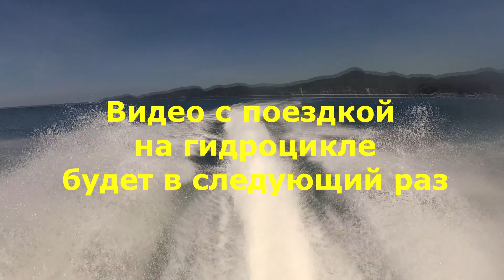VLOG 11: Karon beach, Kata beach, подводная съёмка, арендуем гидроцикл, Thailand, Phuket 2017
ПРИВЕТ, ДРУЗЬЯ! В этом видео я покажу вам два пляжа: Карон (Karon beach) и Ката (Kata beach). Хоть эти два пляжа абсолютно похожи (я думала, что нет), но всё-таки есть в них некоторые различия. В видео много подводных кадров, где я дурачусь, танцую и ныряю :) Надеюсь, вам понравится и вы поставите мне большой и жирный лайк! А ещё жду от вас комментариев и репостов, ибо мне важна обратная связь. Чем больше лайков и комментарев я вижу у себя под видео, тем больше мне хочется монтировать новое! Это нелегкая многочасовая работа, поэтому хочется понимать, что не зря я этим занимаюсь) У меня всё) А вам хорошего просмотра и обязательно досмотрите до конца!